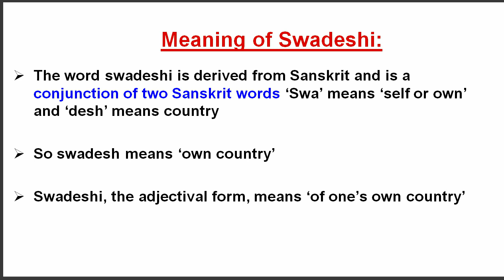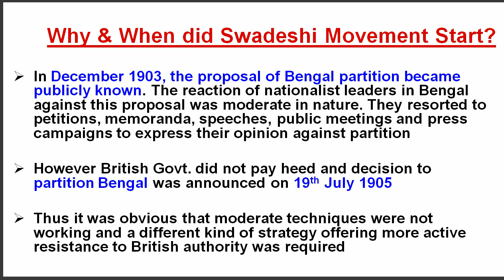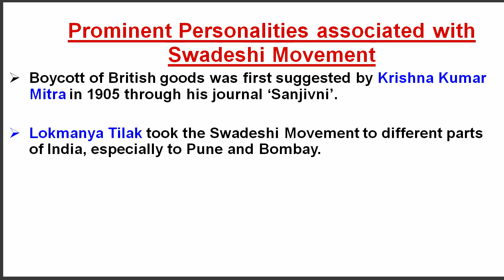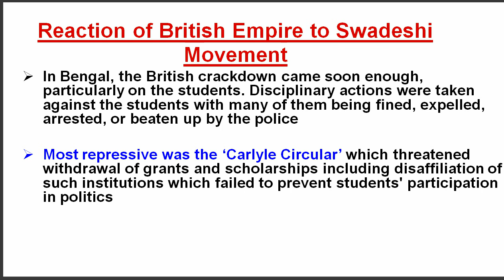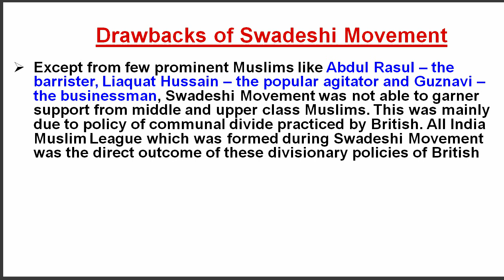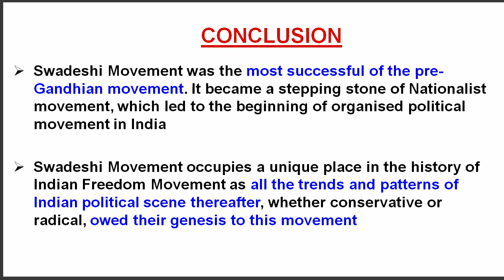Swadeshi Movement - Important Points | Short Note | Indian History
Important Points about Swadeshi Movement from Indian History, Useful for upcoming competitive exams